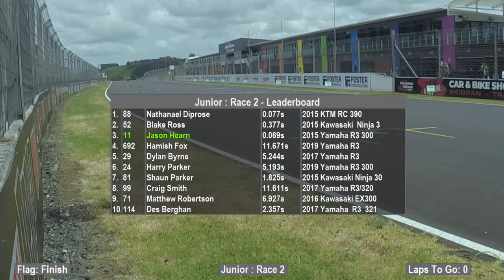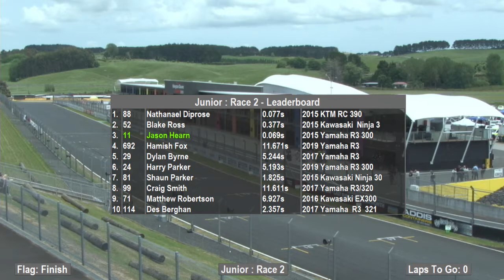AMCC Rnd3 Jnr R2 2019 11 17 12 41 20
AMCC Championship Round3
Ctas Live Recording